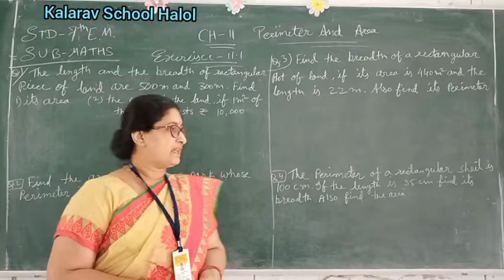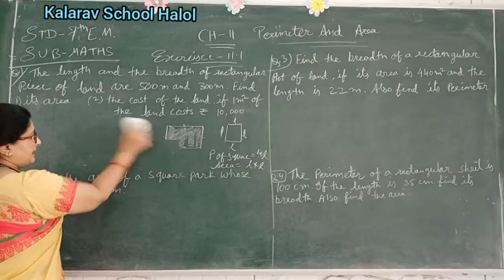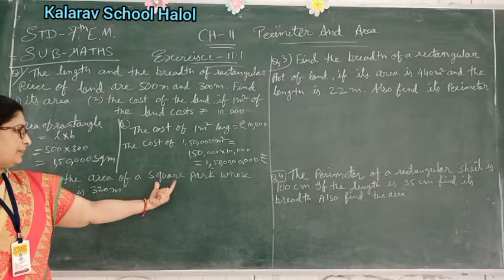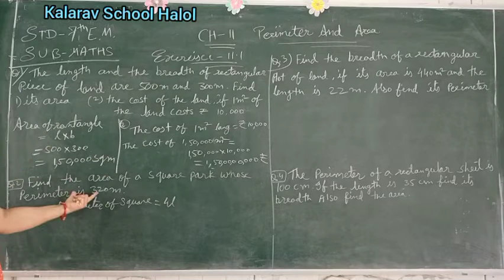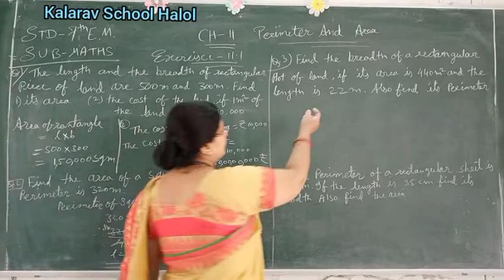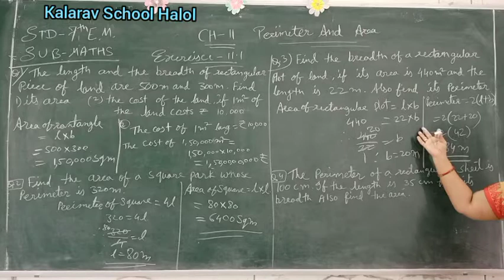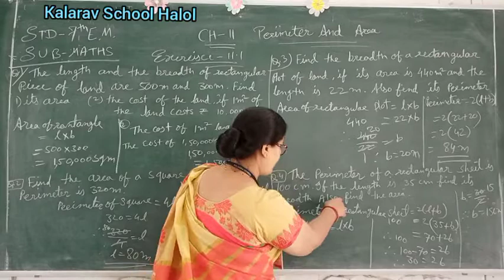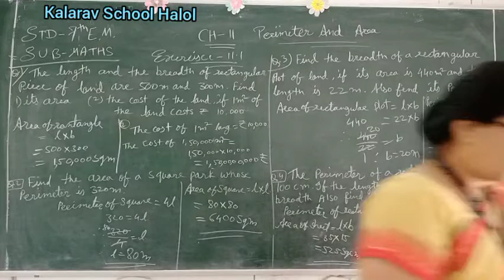STD-7E.M. MAQTHS CH-11 PERIMETER AND AREA EX-11.1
SunitaMam